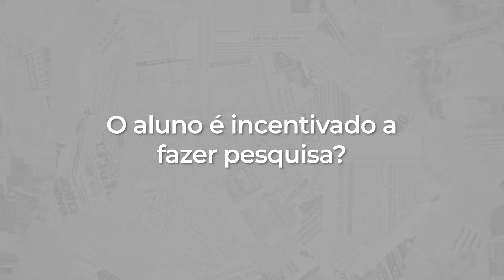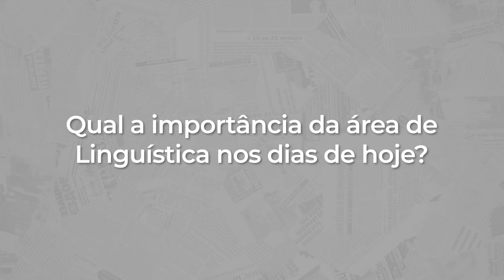IEL de Portas Abertas - Explicando o curso de Linguística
Você sabe diferenciar o estudo gramatical e suas normas do estudo das histórias linguísticas e seu contexto social? No terceiro vídeo da minissérie IEL de Portas Abertas, a profa. Ana Claudia explica sobre nosso curso de graduação em Linguística e lhe faz um convite para conhecer melhor essa área de estudos do IEL.
Venha visitar o IEL e conhecer melhor todos os nossos cursos de graduação, um pouco da nossa história e todas nossas atividades! Dia 17 de agosto, na 19ª edição da Unicamp de Portas Abertas.
No próximo vídeo iremos explicar mais sobre a graduação em Estudos Literários. Não deixe de assistir!

Apresentação: Profª. Dra. Ana Cláudia Fernandes Ferreira - DL-IEL/Unicamp.

Uma iniciativa de:
Audiovisual/IEL

Colaboração:
Comissão de Graduação do IEL 2024

Ficha técnica:
Produção: Equipe técnica Audiovisual/IEL
Edição: Leonardo Cassanelli
Criação: Leonardo Cassanelli & Equipe de Bolsistas/Audiovisual
Direção e Planejamento: Leonardo Cassanelli & João Vitor Muricy
Arte de miniatura: Leonardo Cassanelli
Revisão de Texto: Leonardo Cassanelli
Legendas: João Vitor Muricy